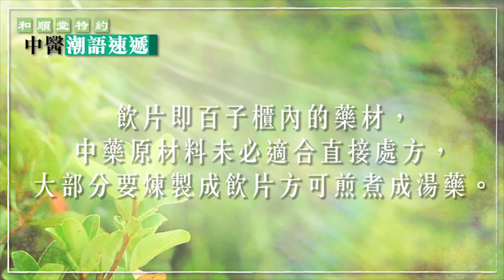余文樂聖誕節抑鬱度過？